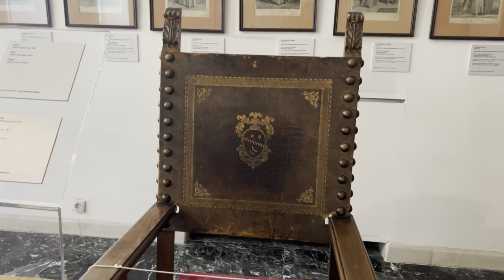WalkIn MOGOSOAIA PALACE | ROMANIA | 4K HDR Walking Tour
Let's WalkIn the most beautiful places!

EN:
Mogoșoaia Palace - one of the most beautiful monuments around Bucharest, this palace was built by Constantin Brâncoveanu in Romanian Renaissance style or Brâncovenesc style, with an original combination of local, Byzantine, Italian, and oriental elements.

This video contains images from the following locations:
- Mogoșoaia Palace, Mogoșoaia, Ilfov, Romania

WalkIn wants to bring you close-up views of special places, just as they were captured, for the most original experience possible.

RO:
Palatul Mogoșoaia - unul dintre cele mai frumoase monumente din jurul Bucureștiului, acest palat a fost construit de Constantin Brâncoveanu în stil renascentist românesc sau stil brâncovenesc, cu o combinație originală de elemente locale, bizantine, italiene și orientale.

Acest videoclip conține imagini din următoarele locații:
- Mogoșoaia Palace, Mogoșoaia, Ilfov, România

WalkIn este un canal ce își dorește să vă aducă aproape priveliști din locuri deosebite, exact așa cum au fost ele capturate, pentru o experiență cât mai originală.